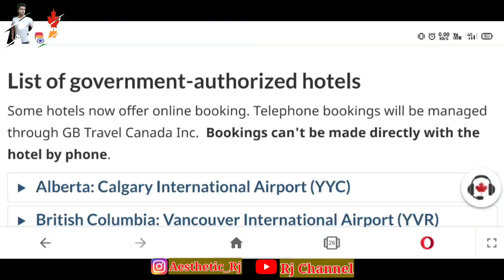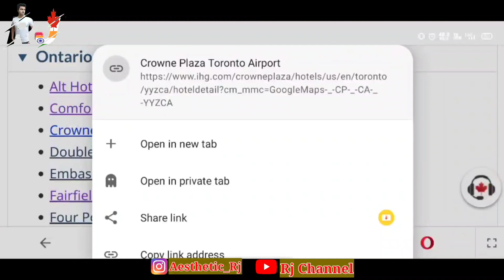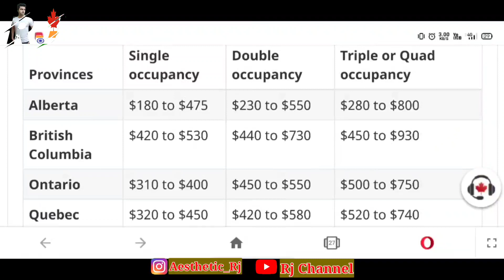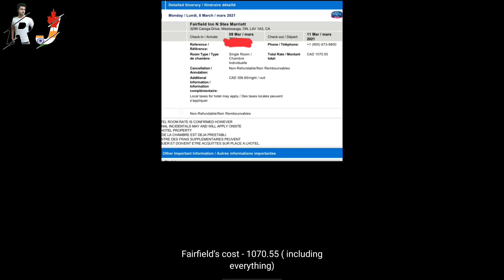Hotel Booking for 3 Days Quarantine in Canada Price | Travel Restrictions for International Students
Want to get Canada PR, Work Permit or Visa ? You can ask me any query on my Instagram

In this video, I discussed about how you can book your Government - authorised hotel for 3 days after you land in canda from foreign country.

If your flight to Canada is scheduled within the next 48 hours, call to reserve and pay for your mandatory 3-night hotel stopover.

You can call from 6.5 pm to 9.5 am IST , 7 days a week.

Information required :

*traveller name(s)
*date(s) of birth
*gender (male, female, or undisclosed)
*arrival city and date
*confirmation of flight reservation
"payment information
"special requests and accessibility concerns
*pet information

Travellers will receive email confirmation of their accommodation within 4 hours of booking.

You can get in touch with me on Instagram also 👇🏻

I will follow you back so that me apke touch me aur ap mere touch me rhe jab tak Yeh tough time chl rha hai